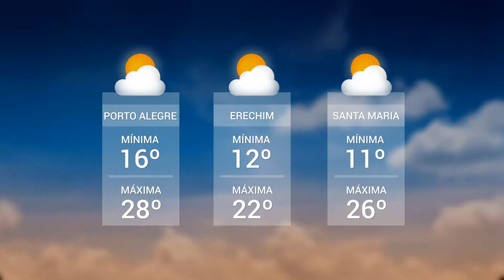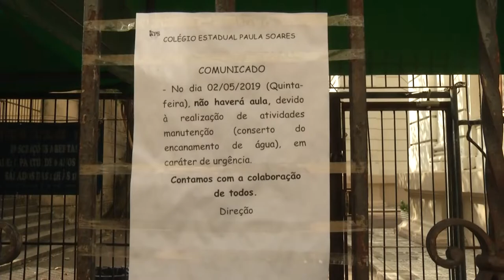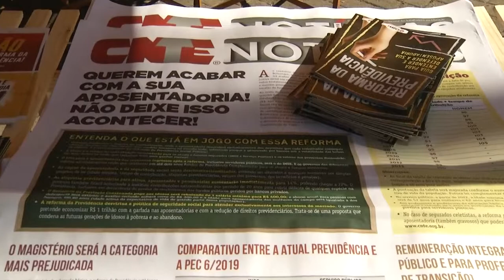Panorama | TVE - Boletim - Professores estaduais paralisam atividades - 02/05/19